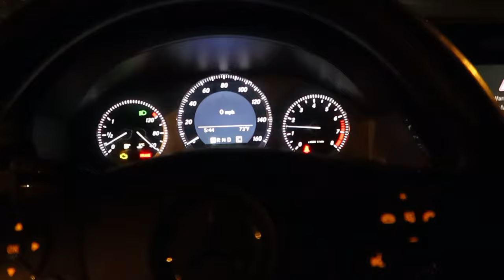Racing At The World's Fastest 1/2 Mile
Had so much fun racing my #25 Triller Toyota Camry at the World's Fastest 1/2 Mile in Winchester, Indiana!

Follow me at:
Triller: @tonibreidinger